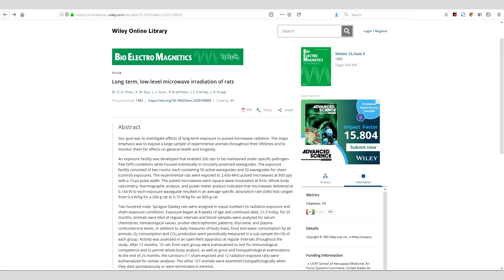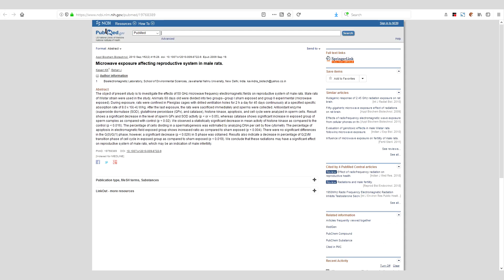FCC + FDA on 5G: You gotta be kidding me...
The FCC recently announced that when it comes to 5G, there's nothing to worry about. They consulted with the FDA's Center for Devices and Radiological Health and other experts, and everything is awesome!

Except, it's not.

Join me for another exciting look at the insanity that passes for EMF "safety" science these days!

What does the FDA have to do with Cell Phones?!

Electromagnetic fields, such as those from mobile phones, alter regional cerebral blood flow and sleep and waking EEG (2002):